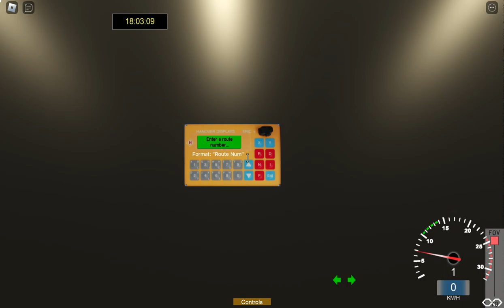[行錯路]Roblox West Door City KMB 81 To Steed Resideence